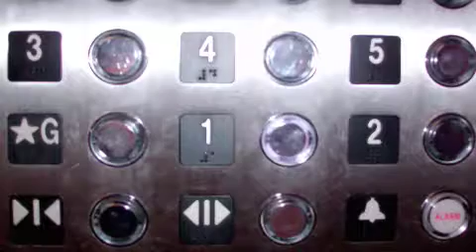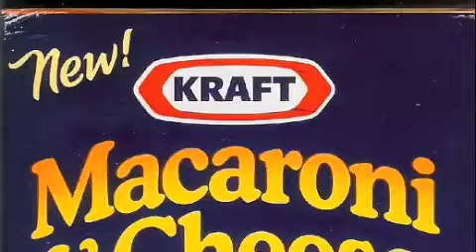Stages of Development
Ladies and gentleman, this is to the tune of "Mambo #5!"
Here we explain Erickson and Bronfrenbrener's developmental theories while touching on topics of identity and self esteem.

These are stages of development.

1, 2, 3, 4, 5
Eight stages of bein alive
Erikson's crisis' of life span
Not catastrophic
But enhanced potential
Increased vulnerability
In all eight stages of you an' me
You're an infant, child, teen, adult
And as you grow up you know there are results
Each stage it has the postive
Or negative, that's the causative
Of the health, psychological health
For increased life wealth

A little bit of trust versus mistrust
Autonomy versus shame and doubt
Initiative versus. guilt
Industry vs. inferiority
Identity versus confusion
Intimacy vs. isolation
Generativity vs. stagnation
Integrity versus despair.

Bronfenbrenner's Ecological Sir!
A theory indeed, of the people you need.
There are five of the systems
From small to big in a circle diagram
Interpersonal Interactions
To influences of culture

A little bit of it all in my life!!!